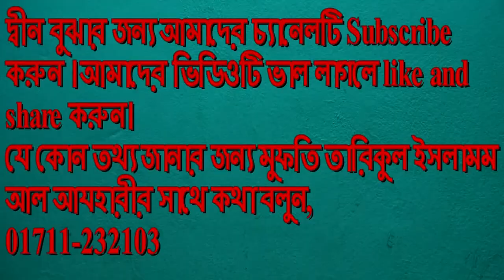Tariqul Islam Azhari - হাশরের মাঠে যারা ছায়া পাবেন | Hashorer Mathe Jara Chaya Paben | Bangla Waz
হাশরের মাঠে যারা ছায়া পাবেন | Hashorer Mathe Jara Chaya Paben | Bangla New Waz 2021
Lecturer: Tariqul Islam Azhari
Label: Islami Jagat

*** WARNING *** This content's Copyright is reserved for Islami Jagat, Bangladesh. Legal action will be taken against those who violate the copyright of the following material presented!